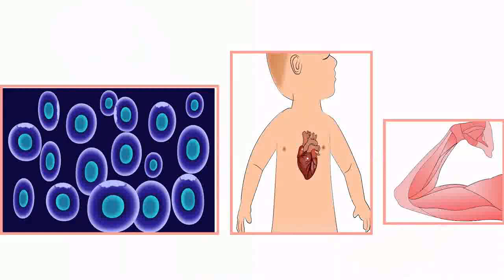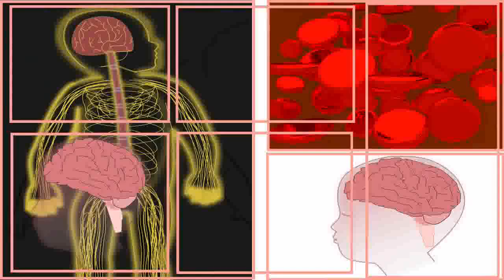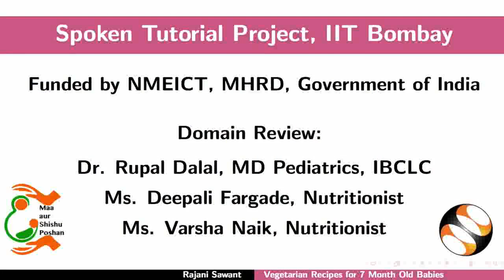Vegetarian recipes for 7 month old babies - Tamil